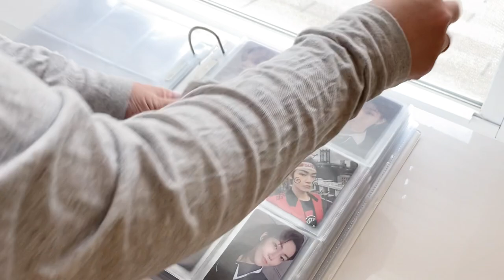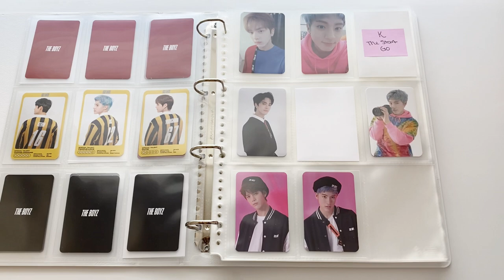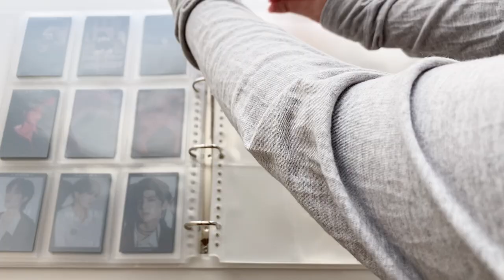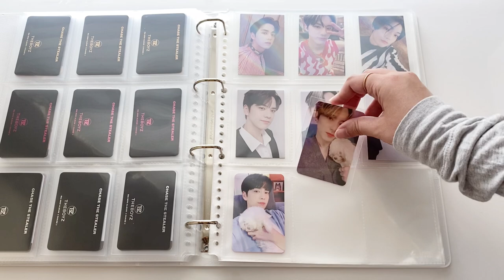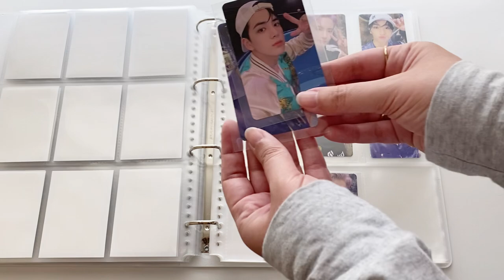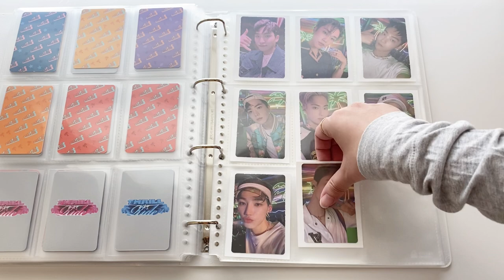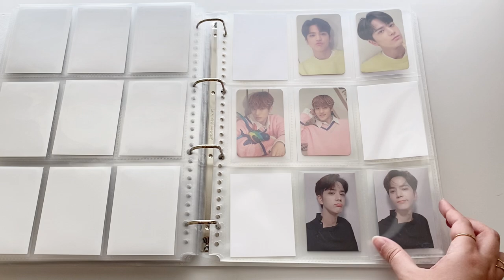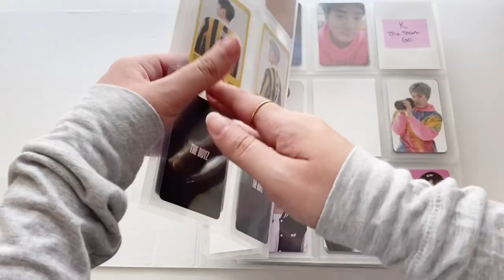reorganizing my the boyz collection: new binder & pockets (asmr + music)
♡ the pocket pages shown in the video are called the "correct pocket folder" and they come in many different varieties found on amazon japan (they ship to the US.) Each pack comes with 10 pocket pages

♡ 4-ring binders can be found here:
the one shown in the video is 2" by leitz (i found these to be too small and wish i bought the 3" instead)

♡ thank you to my friends for helping me figure out what to buy:

links:
♡ receive a 2000 yen (~$20) first-time purchase coupon when you sign up for a new buyee member account